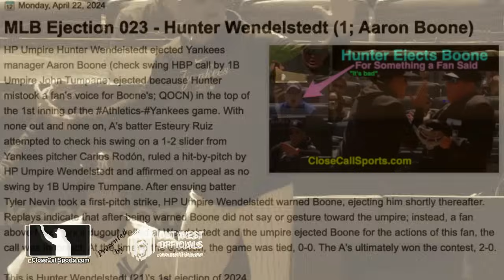E86 - Luke Raley Ejected After Hunter Wendelstedt Strike Calls, Strikeout, in 9th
HP Umpire Hunter Wendelstedt ejected Mariners LF Luke Raley for arguing balls and strikes while walking away after striking out swinging in the 9th inning vs Cleveland. Report